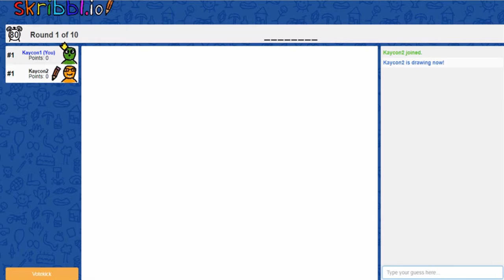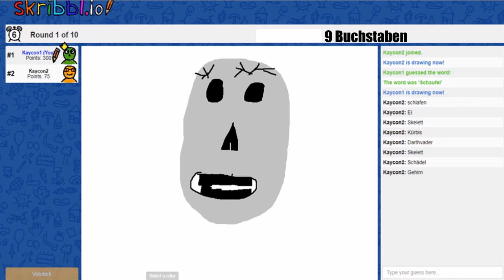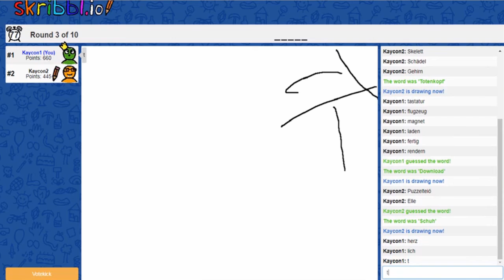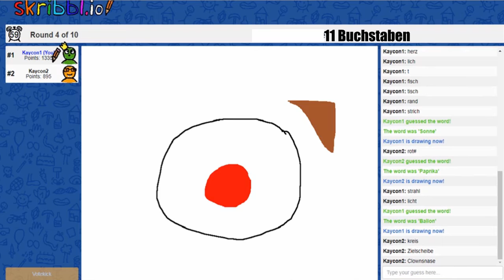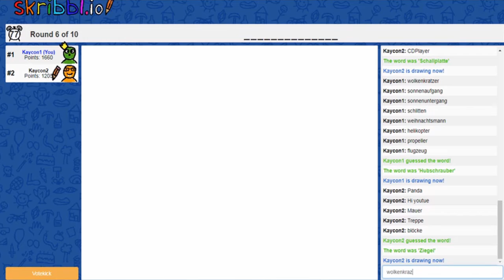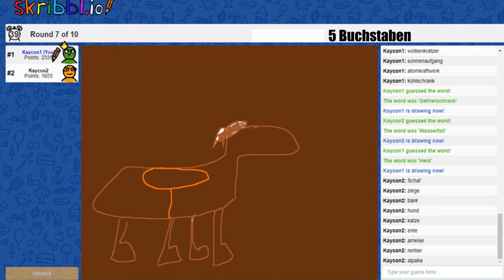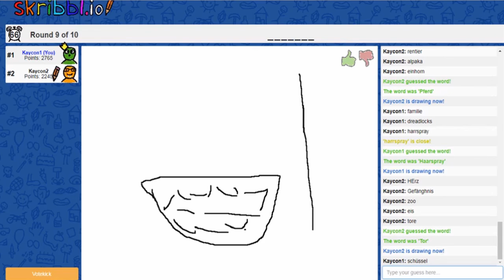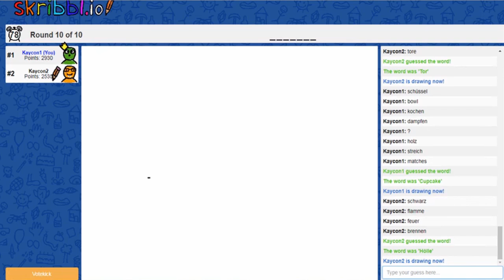Wie kann man das denn schon erraten? - Skribbl.io - DrohnenMC & Kaycon1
In diesem Video spiele ich ein neues Spiel namens Skribbl.io. Dieses Spiel müsste euch ja bekannt vorkommen, da sehr viele bekannte YouTuber das Spiel schon gespielt haben. Ich wünsche euch viel Spaß mit dem Video!
Zum Spiel:
1. Song:
2. Song:
3. Song:
4. Song:
1. Song: Monkeys Spinning Monkey
2. Song: Carefree
3. Song: Look Busy
4. Song: Scheming Weasel (fast)
5. Song: Sneaky Snitch
Programme:
Aufnahme: OBS Studio
Schnitt: Camtasia Studio 8
Thumbnails: Paint.net
Dort bin ich auch:
Ich hoffe euch hat das Video gefallen. Das würde mich sehr freuen. :)
sbets yetubor chi roed newn hir tnscehlsüstel po hir dnan side